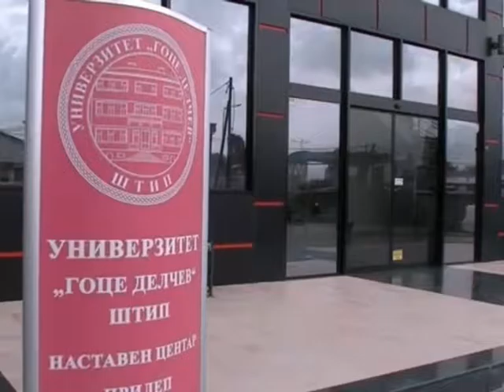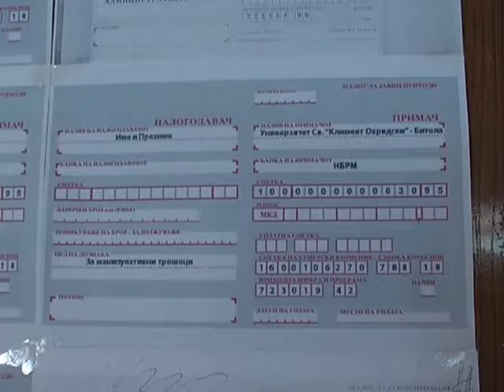3543 СЛОБОДНИ МЕСТА НА УНИВЕРЗИТЕТОТ СВ.КЛИМЕНТ ОХРИДСКИ ВО БИТОЛА